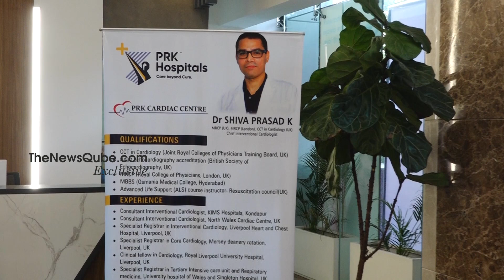Health Minister Etela Rajender Initiates C0V!D Vaccine Dry Run | PRK Hospital | NewsQube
Health Minister Etela Rajender Initiates C0V!D Vaccine Dry Run